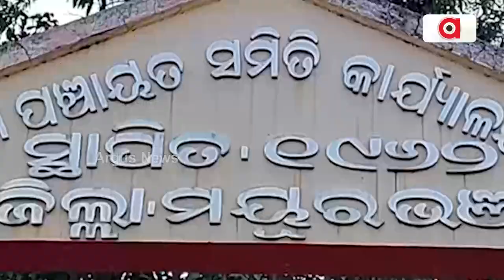ଉପାନ୍ତରେ ଅବହେଳିତ ଆଦିମ ଜନଜାତି !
ଠକିଦେଲେ ସରକାର । ଉପାନ୍ତରେ ଅବହେଳିତ ଆଦିମ ଜନଜାତି । ଖାଡ଼ିଆ ସମ୍ପ୍ରଦାୟର ୩୦୦ରୁ ଉର୍ଦ୍ଧ ପରିବାର । ବାଟବଣା ସରକାରୀ ଯୋଜନା । ମୟୁରବଞ୍ଜରୁ ଦେଖିବା ଏହି ରିପୋର୍ଟ